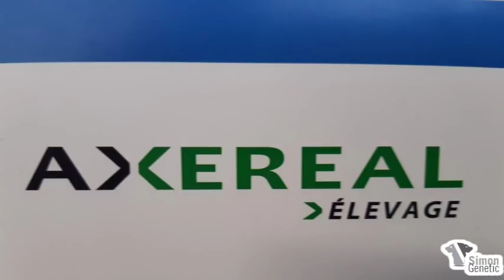Portes ouvertes 2019 au GAEC MARECHAL en Saône-et-Loire avec Simon Genetic